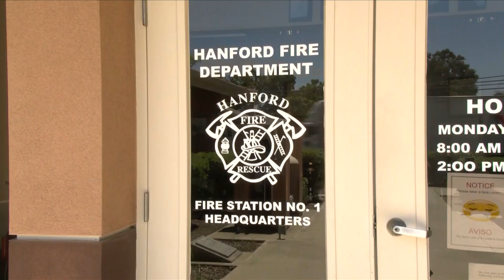KSEE 24 News New fire marshal at Hanford Fire Department making history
New fire marshal at Hanford Fire Department making history